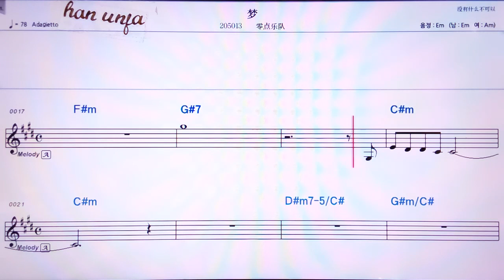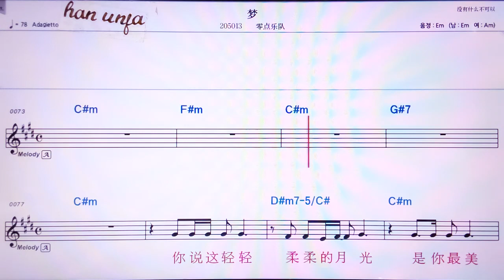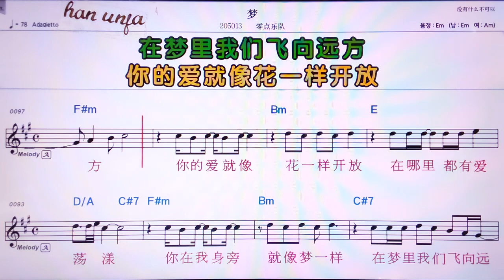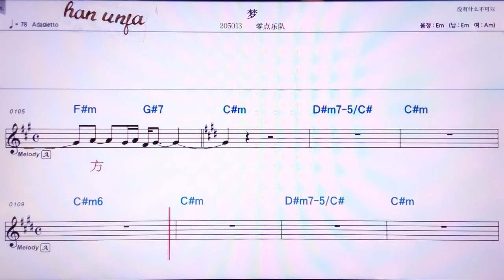💖멍/링디엔위엔뚜이 👍Karaoke With Sheet Music/MR,노래방, 악보, 코드,